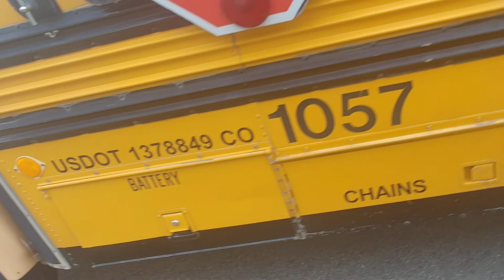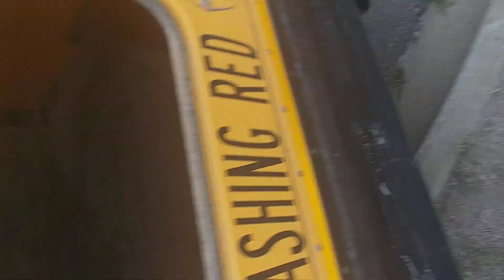Looking at buses in Franktown